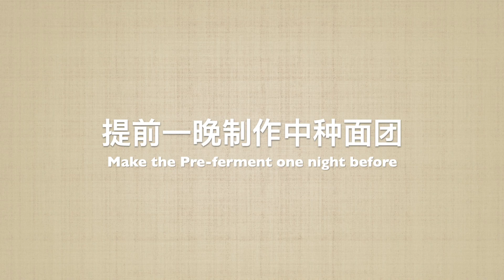肉松面包 抵挡不住的美味，比外面买的还好吃 Meat Floss Bread Recipe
Facebook Group(欢迎分享你的作品): 1小点的厨房 "我们的视频旨在向观众展示美味食品的制作方法，所有食材都来自可靠合法的渠道。